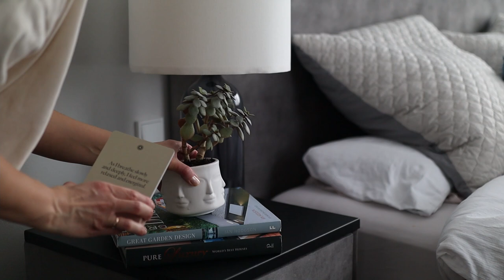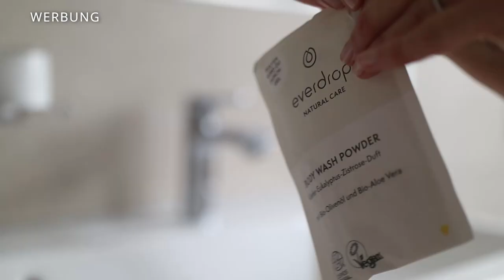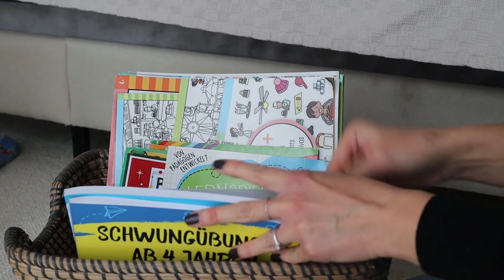Praktische Tipps für visuelle ORDNUNG! Endlich Chaos in den Griff kriegen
* Mit meinem Code MAMANADIA sparst du zusätzlich 10% auf alle Produkte inkl.

Wie schnell kann es in einem Wohnraum chaotisch aussehen? Und wie schnell kann man wieder Ordnung schaffen? In diesem Video gebe ich dir meine praktischen Tipps, wie ich das visuelle Chaos beseitige und zeige dir, wie du das auch schnell und effektiv bei dir zu Hause umsetzen kannst.

xoxoxo

Eure Nadia